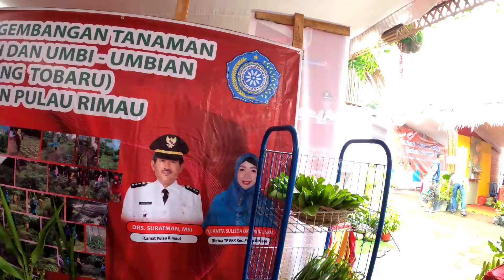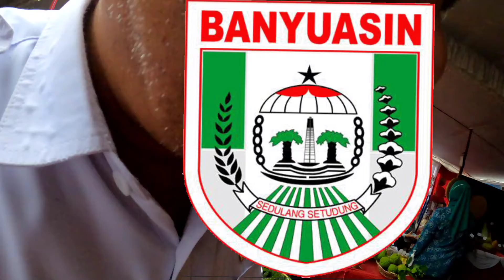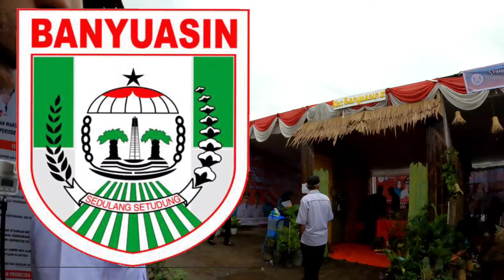Stand P.Rimau - Ma.Telang dan Air Salek, di Festival Pangan, Rempah dan Masakan Serba Ikan 2021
Festival Pangan dan Rempah 21 Kecamatan video lanjutan